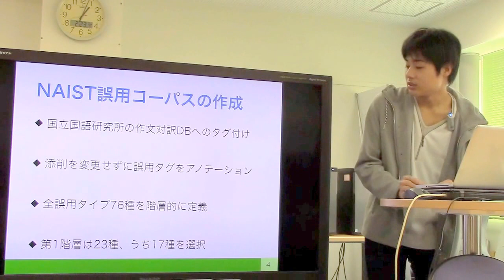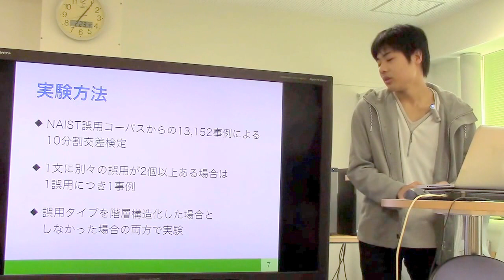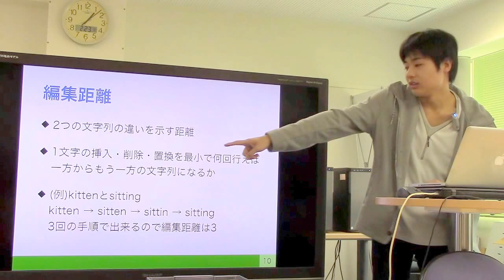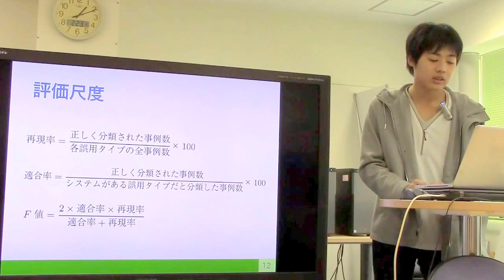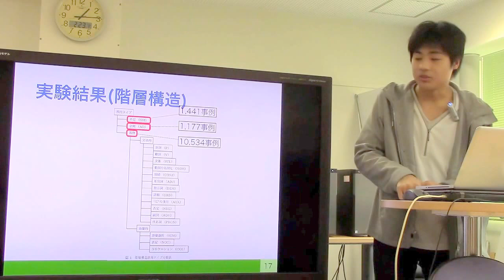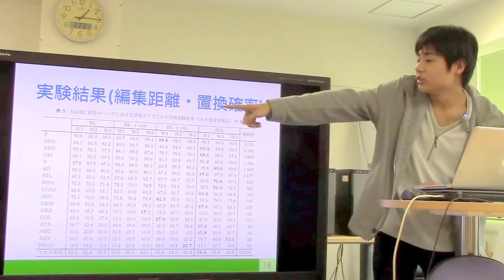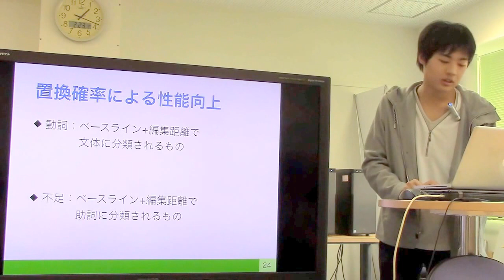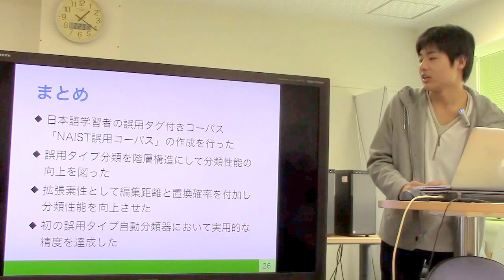文献紹介／日本語学習者の作文における誤用タイプの階層的アノテーションに基づく機械学習による自動分類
大山 浩美, 小町 守, 松本 裕治. 日本語学習者の作文における誤用タイプの階層的アノテーションに基づく機械学習による自動分類
言語処理学会, Vol.23, No.2, pp.195-225, 2016